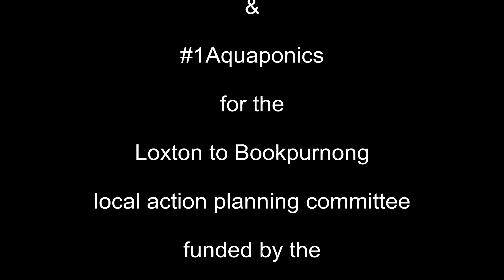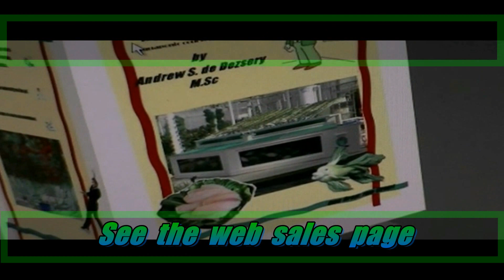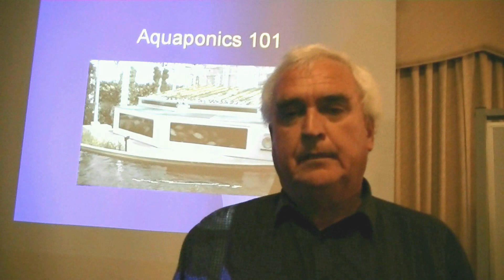Aquaponic Training Facility South Australia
Time lapse of the aquaponic training facility build as part of the Federal Government's Care For The Country sustainability grants.